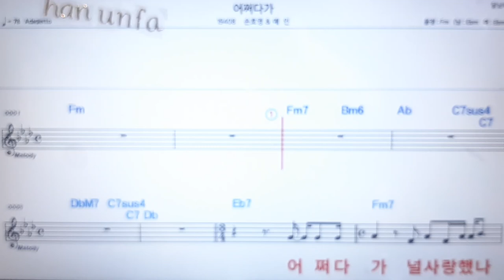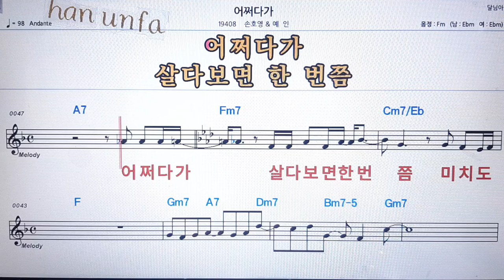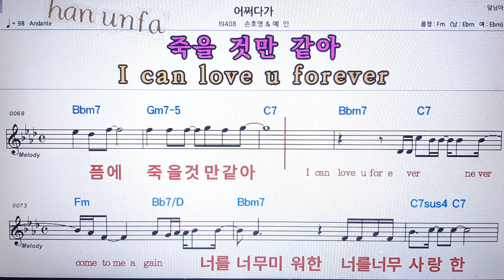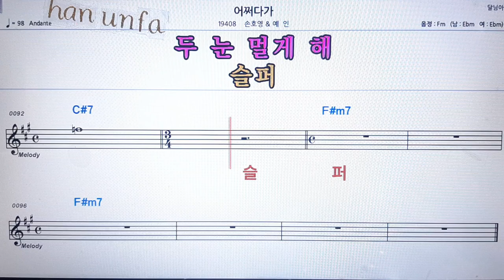어쩌다가/손호영*예인💋노래방 반주*기타 코드 악보*가라오케💖Karaoke*Sheet Music*Chord*MR